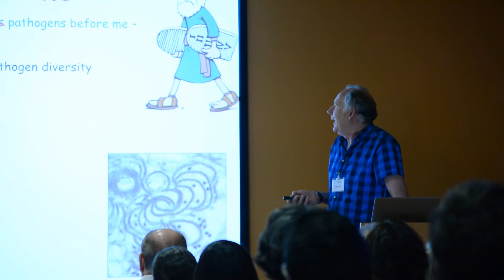Meeting CBGP Invited Speaker #4 | John Walsh